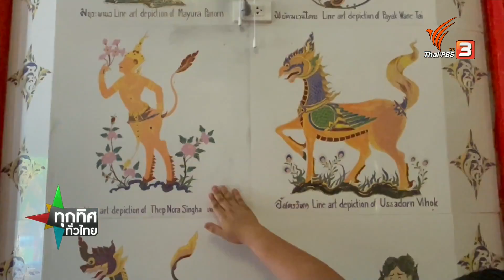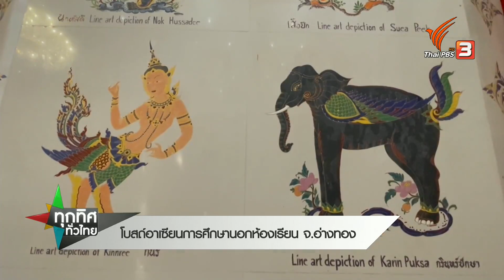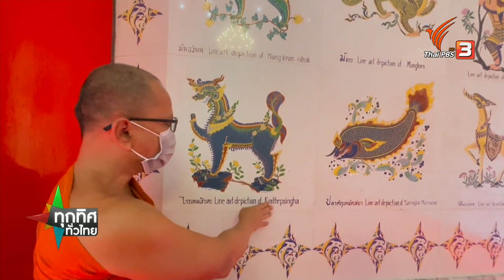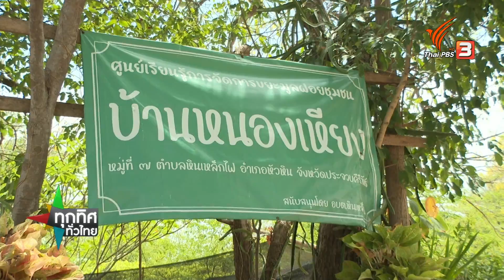เข้าโบสถ์อาเซียน ช่วยเรียนรู้นอกห้อง จ.อ่างทอง | ทุกทิศทั่วไทย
เข้าโบสถ์อาเซียน ช่วยเรียนรู้นอกห้อง จ.อ่างทอง

ครูโรงเรียนวัดมหานาม จ.อ่างทอง พานักเรียนเข้าโบสถ์เรียนวิชาภาษาไทยและอังกฤษ จากภาพฝาผนัง สร้างการเรียนรู้นอกห้อง

ชาวบ้านแห่งมหอยกันคลองขายดี จ.ตรัง

ชาวบ้านจ.ตรัง งมหอยที่คลองกะลาเส พื้นที่ร่วมอนุรักษ์น้ำ สร้างแหล่งอาหารเลี้ยงชีวิต

ผ้ามัดย้อมจากสีเปลือกมะพร้าว จ.ประจวบคีรีขันธ์

พาไปบ้านหนองเหียง จ.ประจวบคีรีขันธ์ นำเปลือกมะพร้าวเหลือทิ้ง เพิ่มมูลค่าเป็นสีย้อมผ้า ใช้ทำงานผ้ามัดย้อม

ติดตามชมได้ในรายการทุกทิศทั่วไทย ออกอากาศทุกวันจันทร์ - ศุกร์ เวลา 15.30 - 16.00 น. ทางไทยพีบีเอส หรือรับชมย้อนหลังทาง